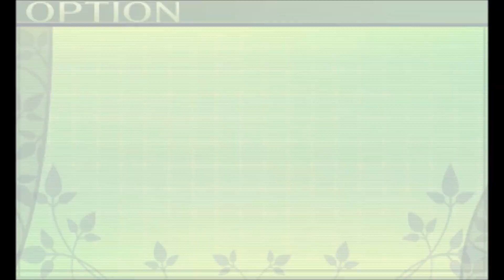Etrian Odyssey 4 No Chemical Warped Savior vs Double Linker Party (Normal)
Not exactly to my liking since I threw a ton of Yggdrasil Weapons, but tis more of a proof of concept. Micro-managing TP a bit more for better Surge Mastery bonus, using better weapon on Dancer for extra damage via Chase Samba/Rush Dance, or perhaps ditching M/L or S/B may all be viable options, but I wanted my primary damage to be Link, and then make the kill less RNG-dependent.

Generally speaking, it's fairly reliable. Even if the kill wasn't achieved, Endure permits survival of 3 sub-Bushi's, allowing a bit more damage next turn.

I haven't played EO4 for quite a while so this took me a while to get back.

BGM (I own no rights; for entertainment only):
Unchained Blade Rexx: Titan Darius
Rockman X8: 8 Boss Theme
Tales of Radiant Mythology 2: Final Damnation